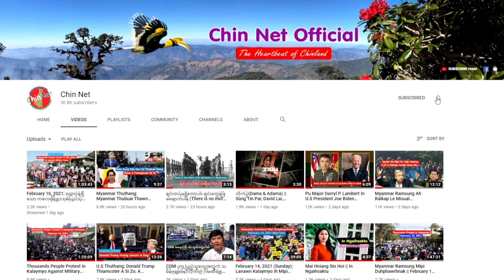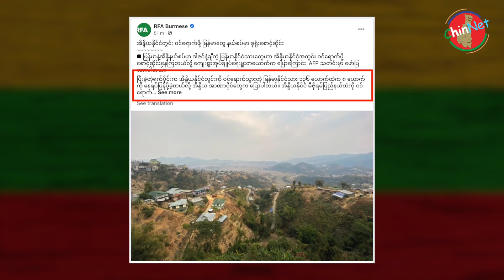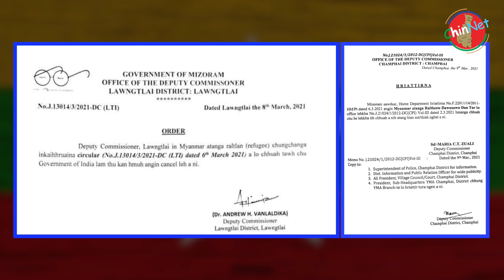Myanmar Thuthang; Mizoram In Myanmar Raltlanpawl Humhim Peh Vivo Ding